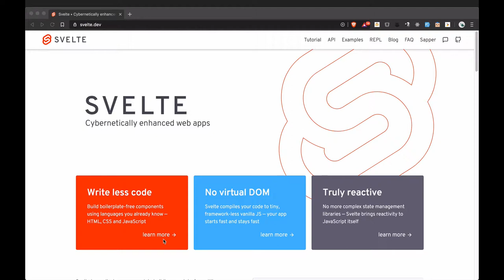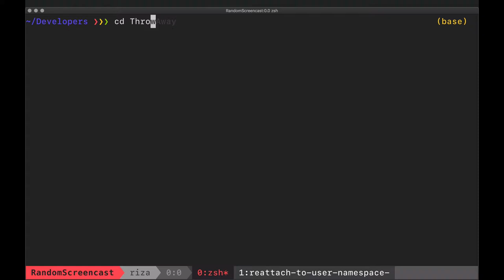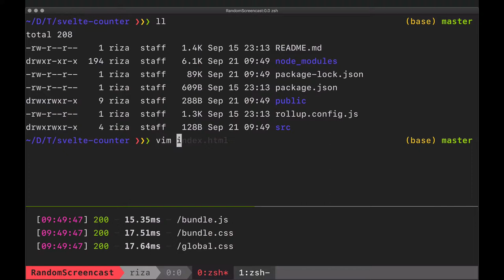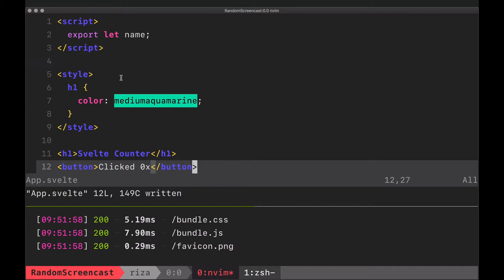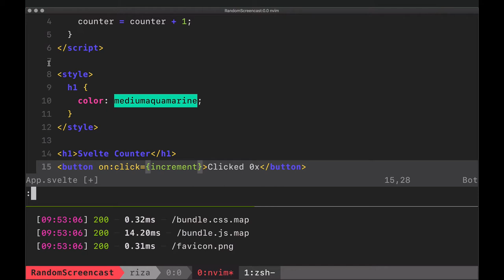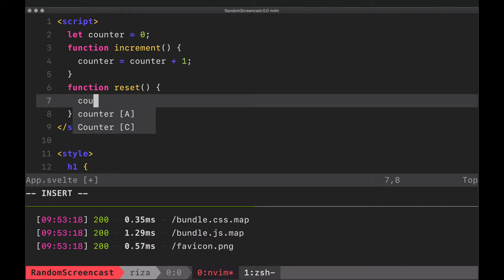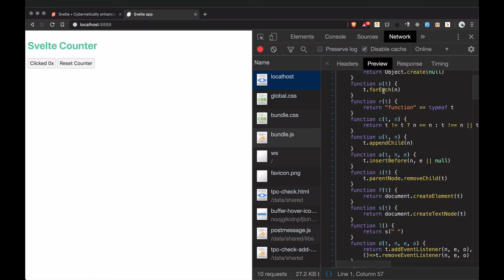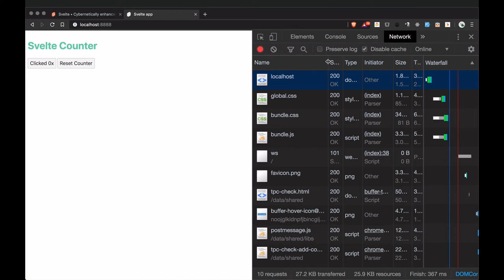Learning Svlete from scratch by creating simple counter app.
Watch me build simple counter app with svelte